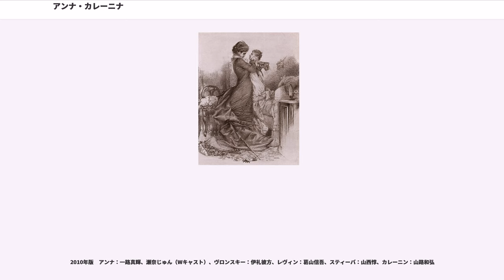アンナ・カレーニナ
『アンナ・カレーニナ』（）は、帝政ロシアの作家レフ・トルストイの長編小説。1873年から執筆を開始し、1875年から雑誌『』（）に連載した。1877年に単行本初版が刊行された。『戦争と平和』と並ぶ作者の代表作であり、現代に至るまで極めて高い評価を受けている。

主な舞台は1870年代のロシア。

政府高官カレーニンの妻である美貌のアンナは、兄夫婦の諍いを仲裁するためにやってきたモスクワで若い貴族の将校ヴロンスキーと出逢い、互いに惹かれ合う。

地方の純朴な地主リョーヴィンはアンナの兄嫁の妹キティに求婚するが、ヴロンスキーとの結婚を期待するキティに断られてしまう。失意のリョーヴィンは領地に戻り、農地の経営改善に熱心に取り組む。ところがキティはヴロンスキーに無視され、それがきっかけで病を患ってしまう。

アンナは夫と幼い一人息子の待つペテルブルクへ帰京するが、ヴロンスキーはアンナを追う。二人の関係は急速に深まるが、それを知ったカレーニンは世間体を気にして離婚に応じない。

アンナはヴロンスキーの子供を出産後、重態となる。そこへ駆けつけたカレーニンは寛大な態度でアンナを許す。その一連を目の当たりにしたヴロンスキーはアンナを失うことに絶望しピストル自殺を図るが、未遂に終わる。その後ヴロンスキーは退役して、回復したアンナを連れて外国に出奔する。

リョーヴィンは病気の癒えたキティと結婚し、領地の農村で新婚生活を始める。そして兄を看取ったことをきっかけに人生の意義に悩むようになる。

帰国したアンナとヴロンスキーの二人は、不品行が知れ渡り社交界から締め出され、やむなくヴロンスキーの領地に居を定めることになる。離婚の話は、狂信的な知人のカレーニンへの入れ知恵や、一人息子を奪われるというアンナの恐れなどの事情でなかなか進まない。自らの境遇に不満なアンナと領地の経営に熱中するようになったヴロンスキーとは次第に気持ちがすれ違い始め、アンナはヴロンスキーの愛情が他の女性に移ったのではないかとまで疑うようになる。ついに絶望したアンナは列車に身を投げる。生きる目的を見失ったヴロンスキーは、私費を投じて義勇軍を編成し、トルコとの戦争（露土戦争）に赴く。

一方、リョーヴィンは、キティとの間に子供をもうけ、領地で幸せな家庭を築き、人は他人や神のために生きるべきものだという思いに至る。

不倫という神の掟をやぶる行為に走ったアンナは不幸な結末を迎えざるをえない。しかし、自身の気持ちに誠実に生きたアンナを同じ罪人である人間が裁くことはできない。虚飾に満ちた都会の貴族社会で死に追いやられたアンナと、農村で実直に生きて信仰に目覚め、幸せをつかんだリョーヴィンとが対比され、人の生きるべき道が示されている。

トルストイは、リアリズムの巨匠の一人と評され、本作品においても鋭敏な感性で登場人物の肉体や行動、および環境を描くことで、その人物の心理を表現するという作者一流のリアリズムの手法が駆使されている。その的確な描写力に加え、心理に対する深い洞察、厳密なことばの選択などが、数多くの登場人物の個性を鮮やかに描き分ける。また、修辞学を排し語義そのものを明らかにする直截的な文体が用いられている。

雑誌に発表した当初から賞賛の声に包まれた。ドストエフスキーは「芸術上の完璧であって、現代、ヨーロッパの文学中、なに一つこれに比肩することのできないような作品である」、トーマス・マンは「このような見事な小説、少しの無駄もなく一気に読ませる書物、全体の構造も細部の仕上げも一点非の打ちどころのない作品」と評し、レーニンは、本がすり切れるまで読んだと言われている。桑原武夫は「この間お目にかかった志賀直哉さんも、近代小説の教科書といっていい、ともらされております」と発言している。

2002年にはノルウェー・ブック・クラブ(Norwegian Book Club)が選定した「世界文学最高の100冊」()に選ばれ、2007年刊行の『トップテン 作家が選ぶ愛読書』“The Top Ten: Writers Pick Their Favorite Books”においては、現代英米作家125人の投票により、世界文学ベストテンの首位を占めた。

複数の訳が重版されているが、いずれもタイトルは「アンナ・カレーニナ」で統一されている。

この作品は何度も映画・テレビ化されている。
　出...